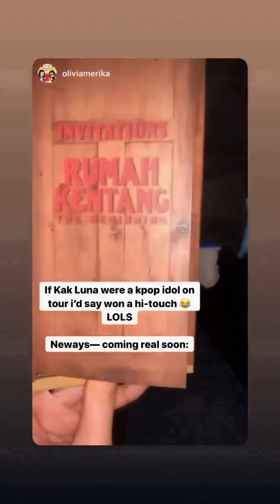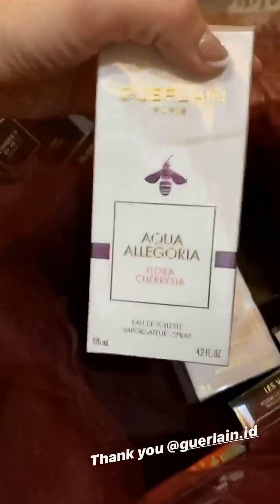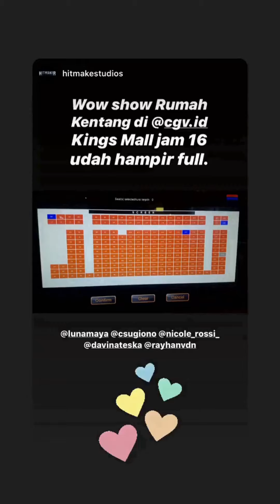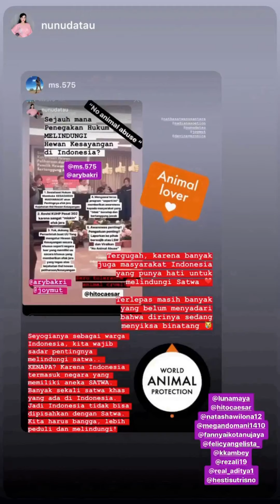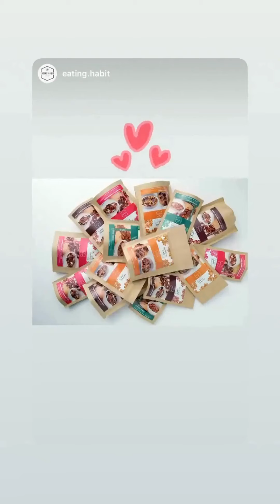Luna Maya | Instagram Stories | November 15 - 18, 2019